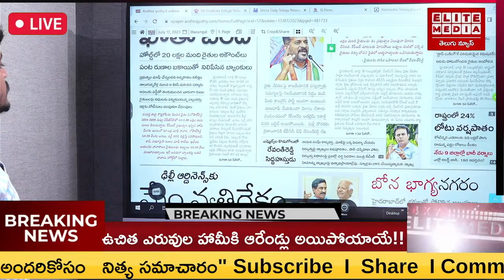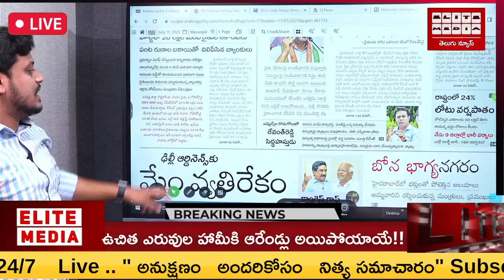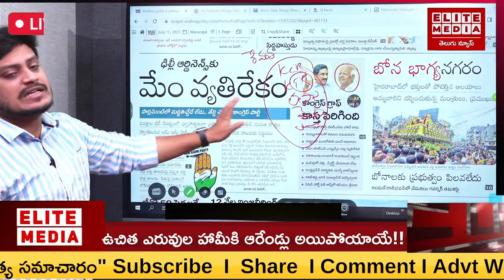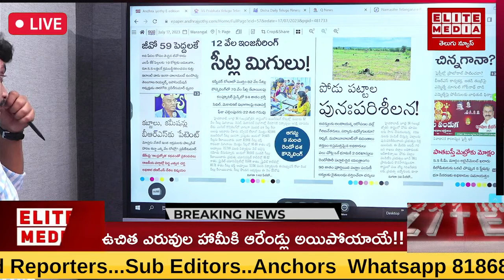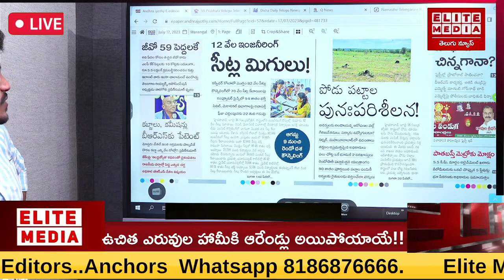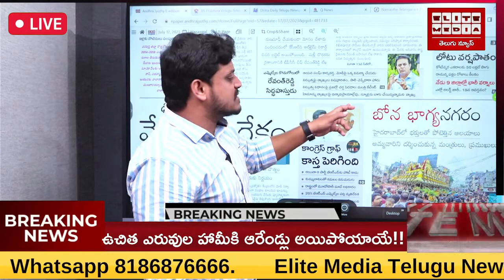నా ఫోటో ఫ్లెక్స్ లో చిన్నగా వేస్తావా అంటూ దాడికి దిగిన BRS MLA